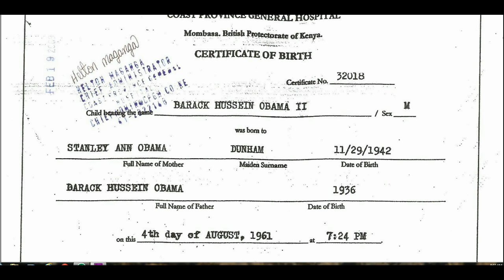Barack Hussein Obama's Real Birth Certificate!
Technically the term birther is misleading the birther movemnet isn't about where Obama was born it's about Obama not being a "natural born citizen" He could have been born on the steps of the whitehouse but since his father was never an American citizen it is imposible for Obama to be a "Natural Born Citizen"

Technically The Obamanites are the Birthers since they are stuck on Obama's birth place. When our issue is his constitutional eligibilty!
by Lucas Daniel Smith, Cedar Rapids, lowa